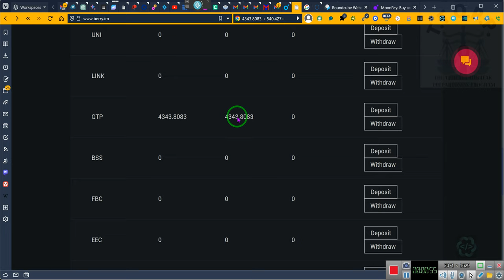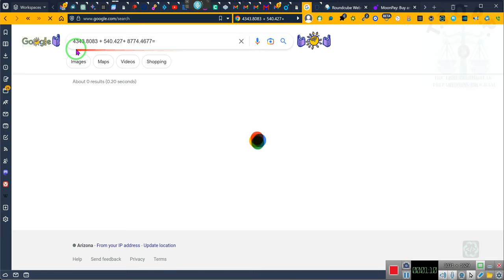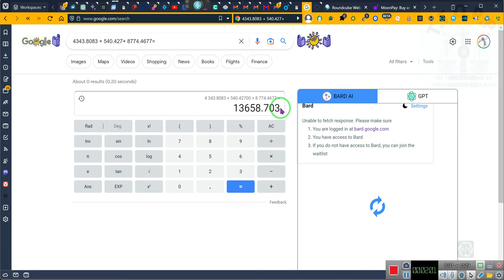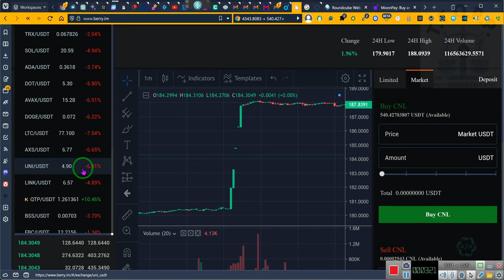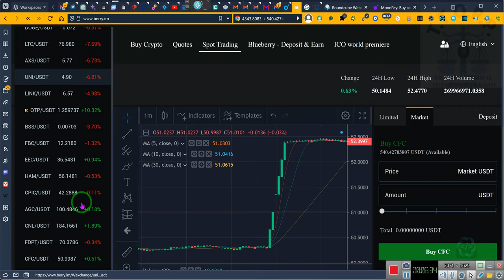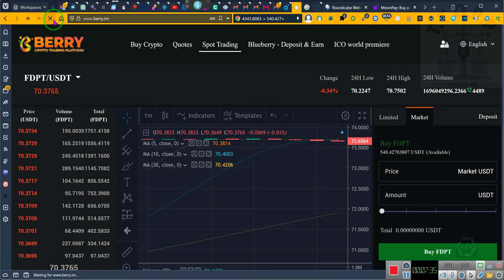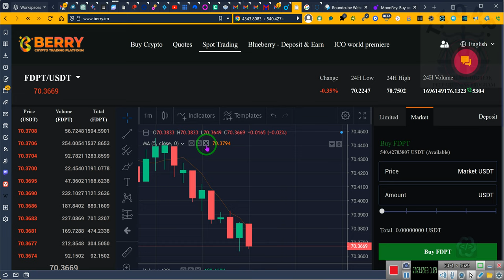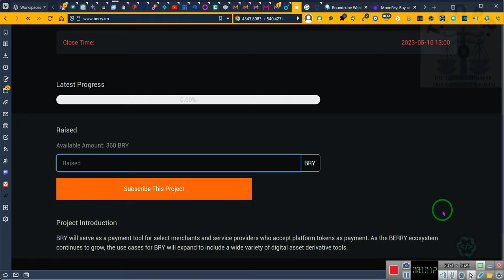THE LAUNCHPAD a New way of CHANGE----- Rec 2023 05 08